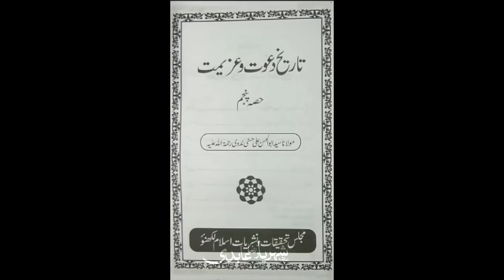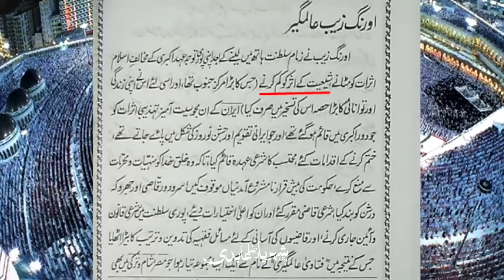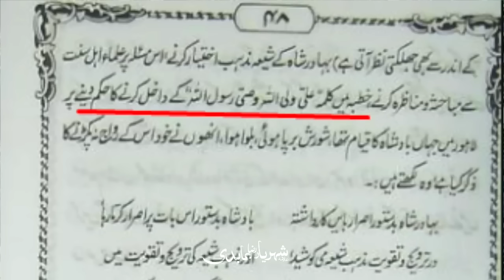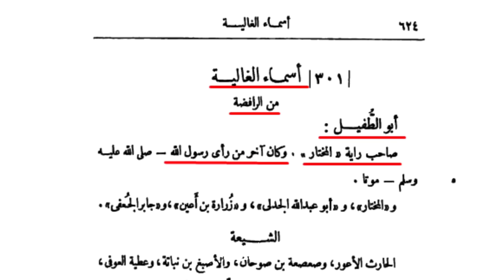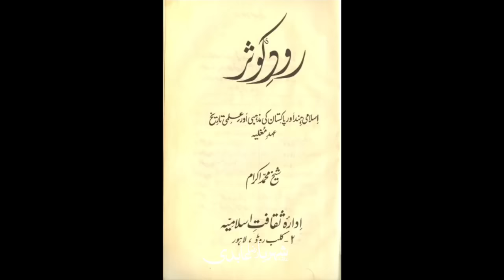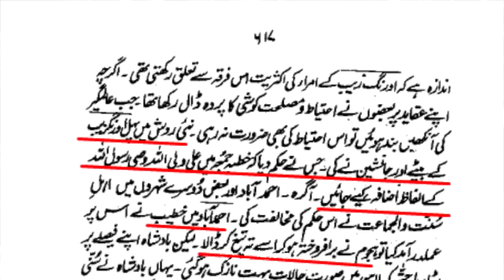Was Aurangzeb's son a Shia? Allama Shahryar Raza Abidi | shia vs sunni differences